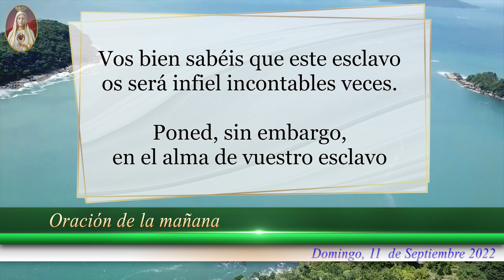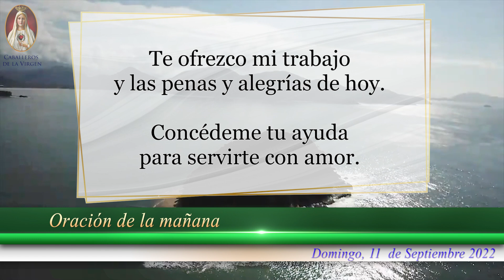Oración de la Mañana, de hoy Domingo 11 de Septiembre, para Católicos con Fe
Oración de la Mañana, para Católicos con Fe, de hoy Domingo 11 de Septiembre de 2022

Retiro Mariano con los Caballeros de la Virgen. Ahora en CALI el 3, BUCARAMANGA el 10, PASTO el 17 E IBAGUÉ el 24 de Septiembre-22. tel/WhatsApp